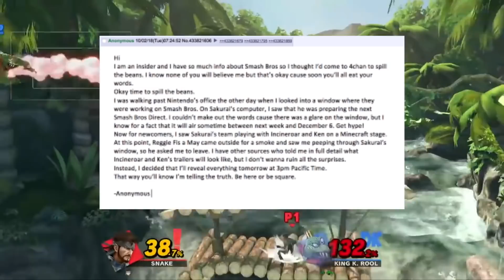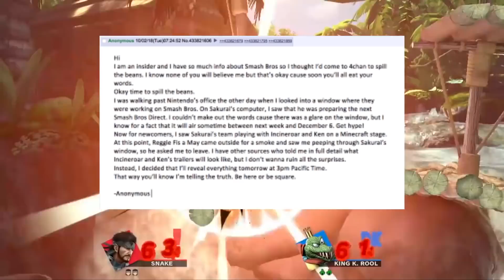Every "SMASH BROS LEAK" Video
COULD THIS BE REAL YOU GUYS??